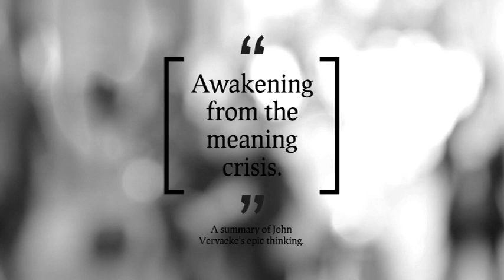Summary of part 6 (of 50) of Awakening from the meaning crisis: Aristotle, Kant, and Evolution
Inspired by John Vervaeke's groundbreaking series "Awakening from the meaning crisis", I've created these shorter summaries to distill his deep insights into bite-sized pieces, plus some new ideas from me. While I can't cover everything he says in his full lectures, I hope these videos provide a helpful introduction to his ideas and encourage viewers to explore his work in more depth.